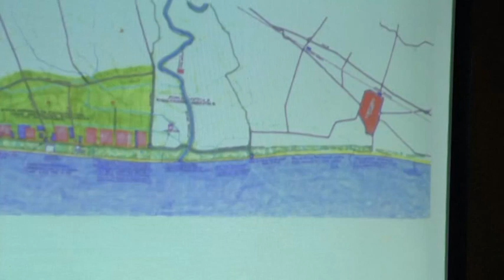BATTIPAGLIA, RIQUALIFICAZIONE LITORALE